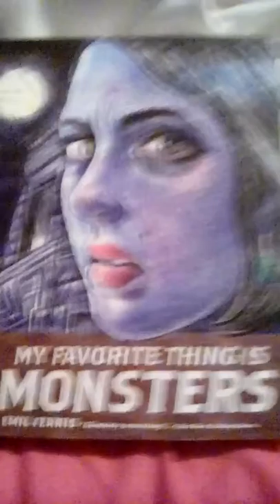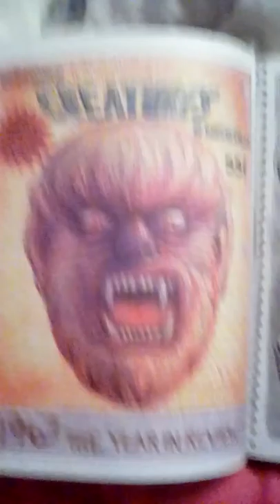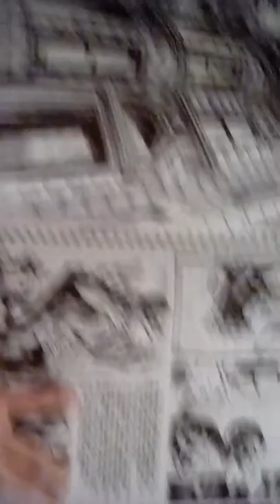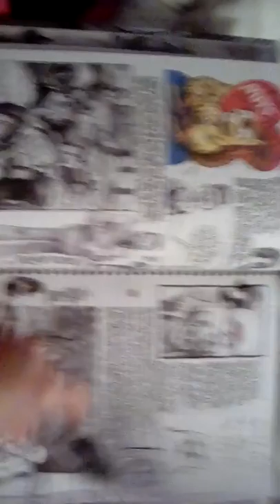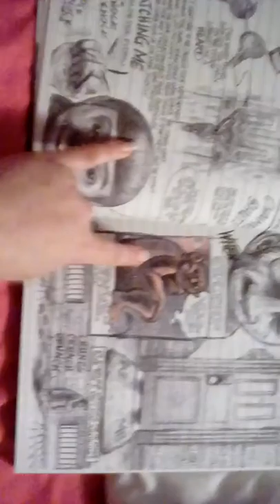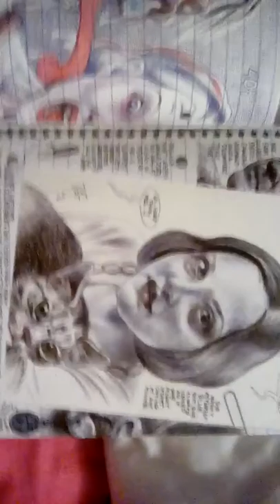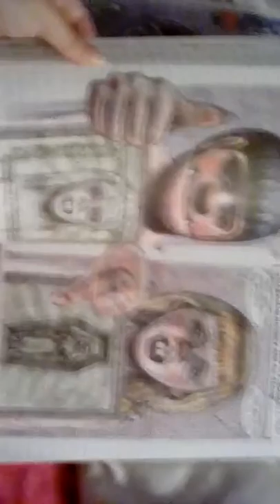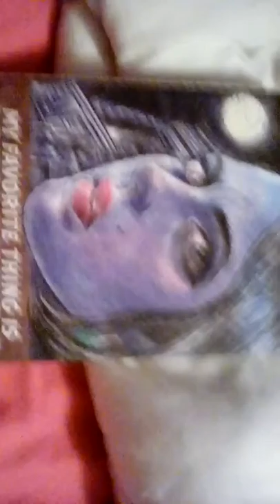My Favorite Thing is Monsters review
Review and flip through if the graphic novel by Emil ferris